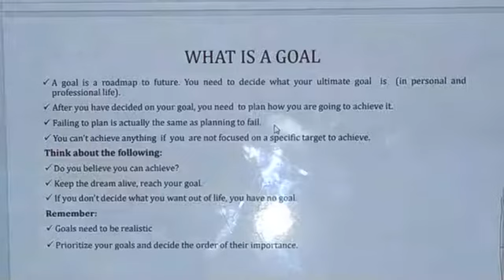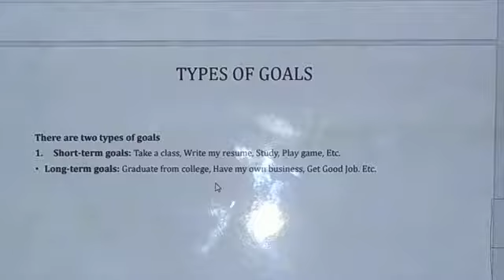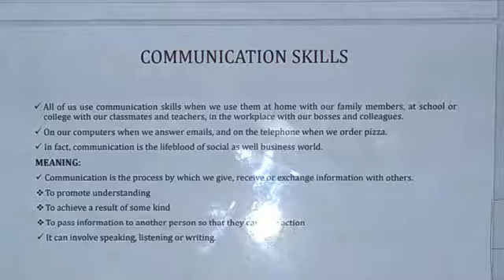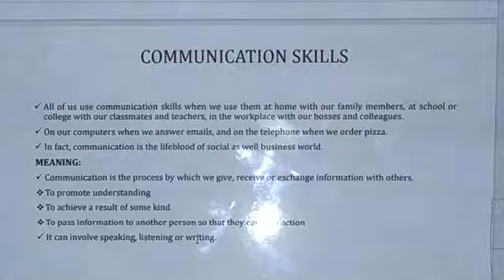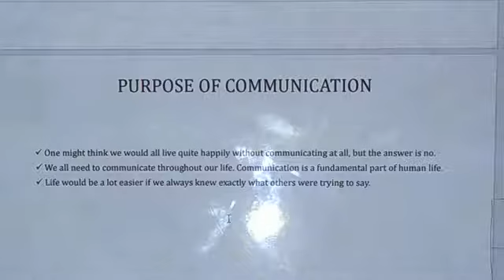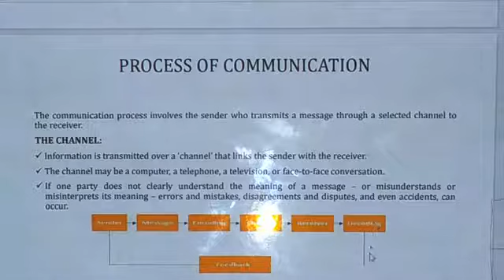Lecture 9(Soft Skills) What is goal